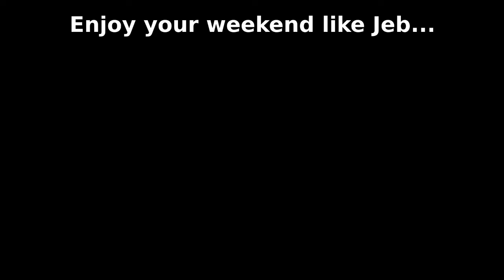Have a Good Weekend!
Just a little thing I put together.